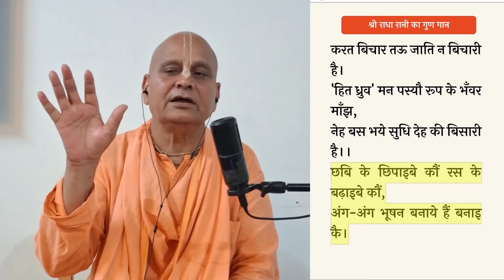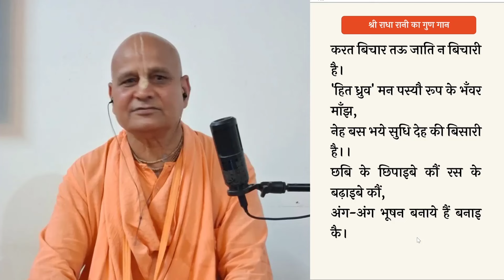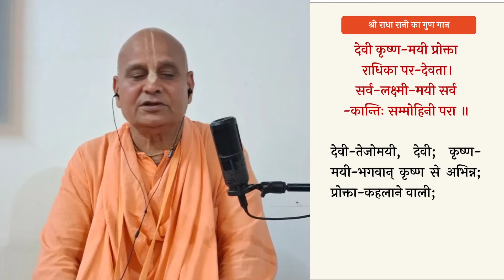Glories of Shrimati Radharani Day 2 HH Vrindavan chandra maharaj